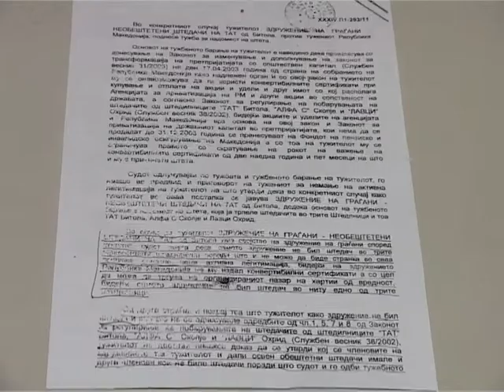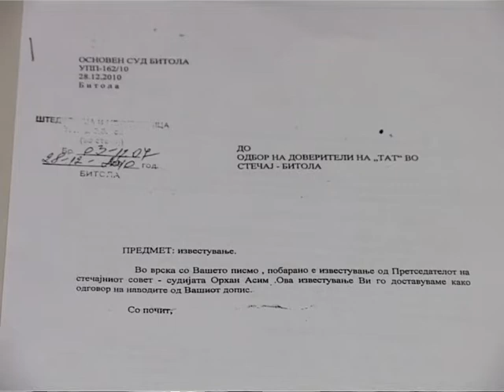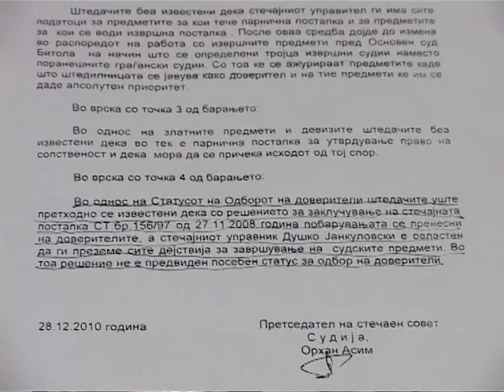Која ја мати водата на ТАТ-ци - ТВ ТЕРА